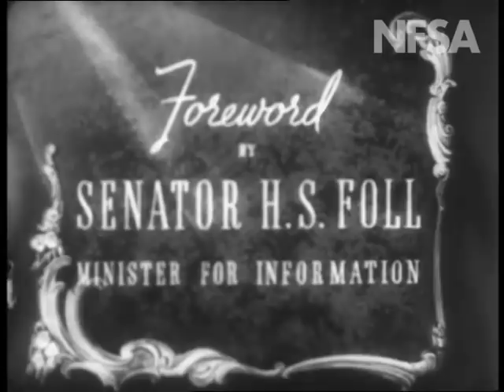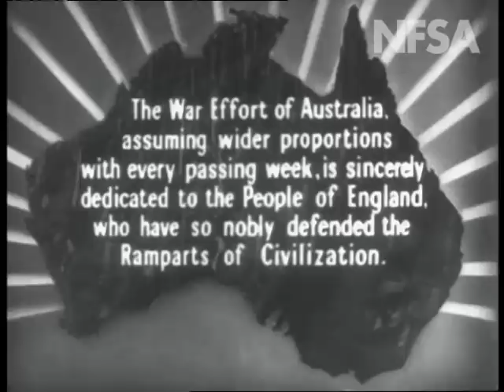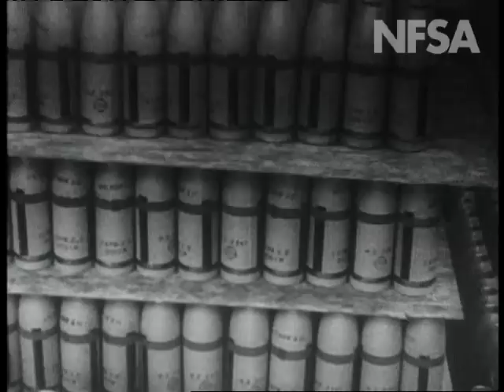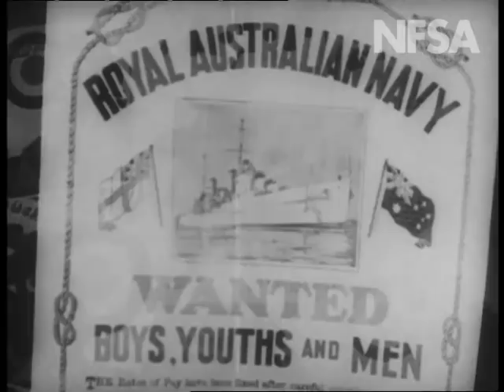Australia Marches With Britain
From the Film Australia Collection. Made by The National Films Council 1944.  Directed by Ken G Hall. This film was produced as a message from the Australian people to the people of Britain during World War II to show what they were doing for the war effort. It is also demonstration of Australia's industrial and rural strength. To mark ANZAC Day 2012 we present Australia Marches With Britain.